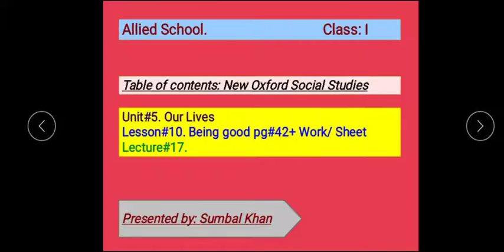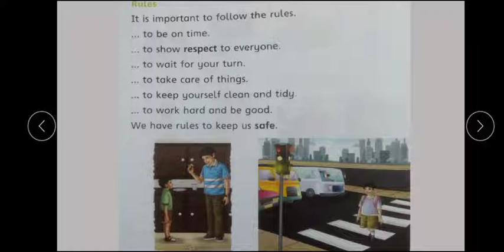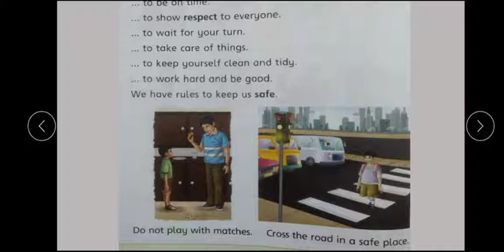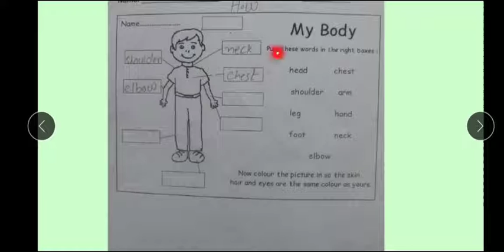Class 1 S St lect 17